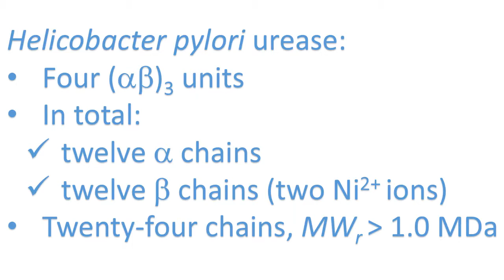Podcast 5 (bonus). C3 Lecture podcast (bonus) - Hp urease enzyme